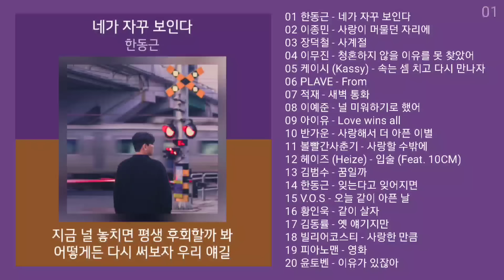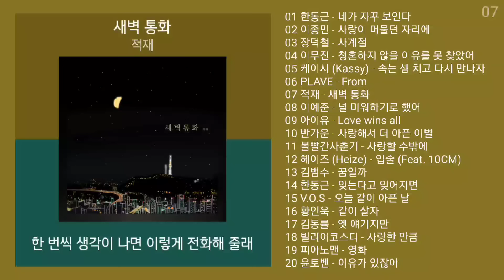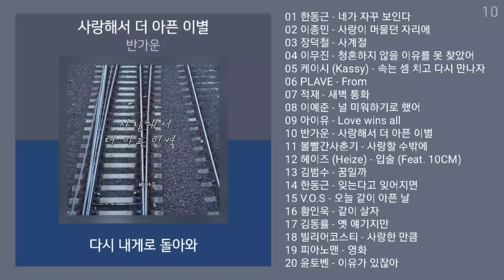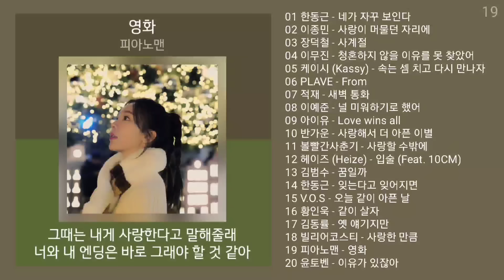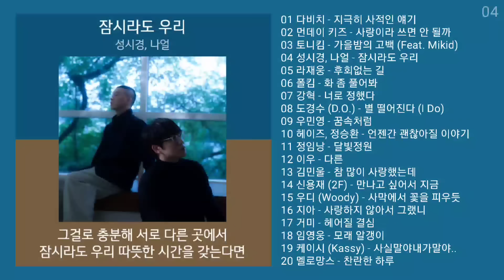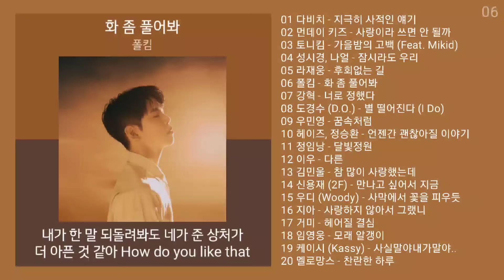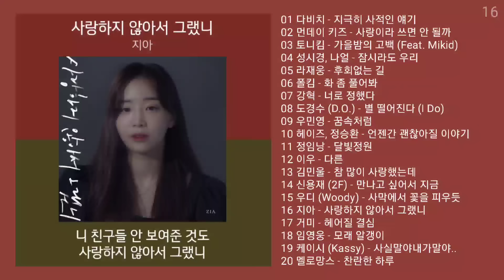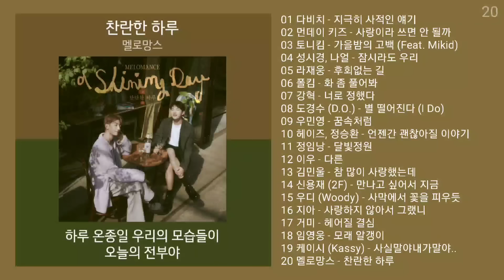감성발라드 노래모음 | PLAYLIST | 한동근, 이종민, 장덕철, 이무진